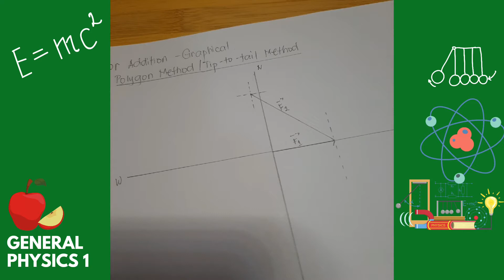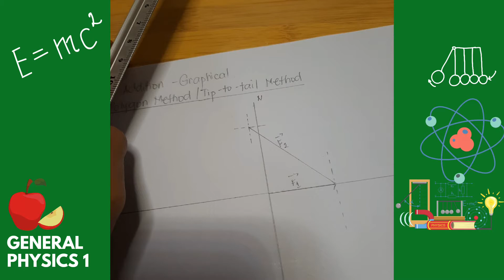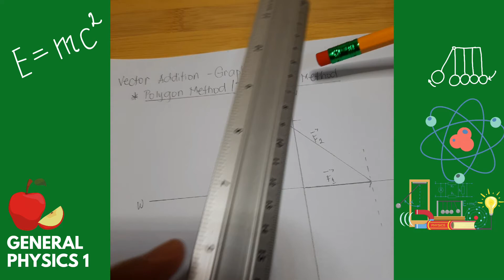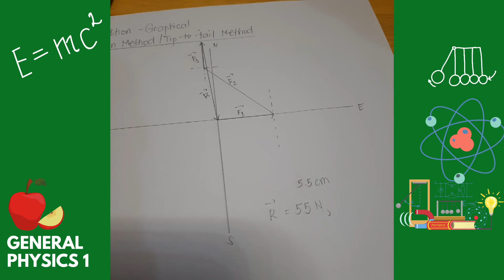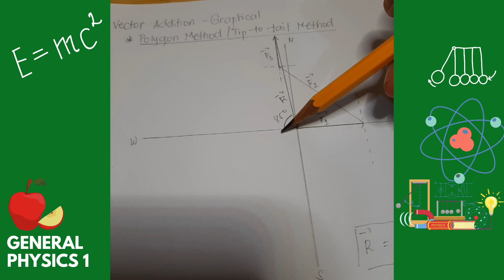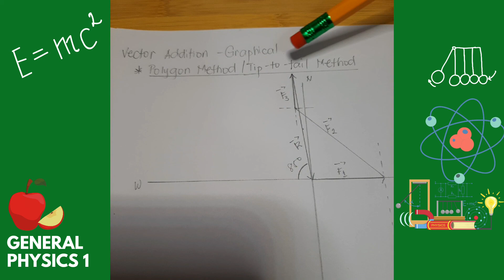Vector Addition - Polygon Method - Part 2 (TAGALOG)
Hello there! May I give a CORRECTION for this video. I messed up a little bit in drawing the arrowhead of the resultant vector. Remember, as a general rule, in drawing the resultant vector, START from the point of origin (tail of the 1st vector) and connect it to the head of the last vector. I hope I clear up things here. My apologies. Thank you to the ones who have noticed 😊

This video is a lesson on the Graphical Method of adding vectors. In particular, this video focuses on the POLYGON Method. Note: You will notice me saying "performance task" in this video. To explain, I recorded these around January 2020 were in I asked my students to answer items in their module and record it under performance task. This was the time when the COVID-19 pandemic was just progressing and distance learning was the norm.

Also, since quarantine was ongoing here in the Philippines, I wasn't able to use GRAPHING PAPER and I used a clean piece of bond paper instead. I STRONGLY RECOMMEND you to use graphing paper as it enables one to accurately draw the vectors.